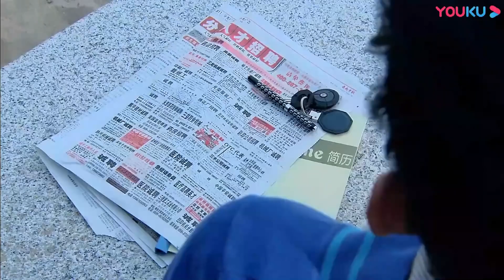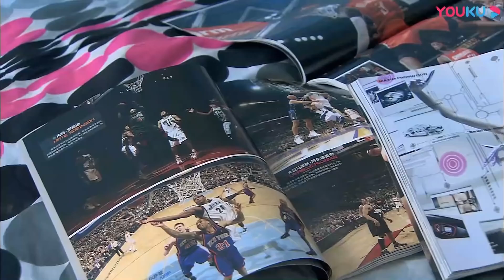灰姑娘擔心霸總跟其它富少一起去找霸總，霸總卻對灰姑娘避而不見 ！ | 【一起来看流星雨 Metetor Shower】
剧名（Drama Name）：一起来看流星雨 Metetor Shower